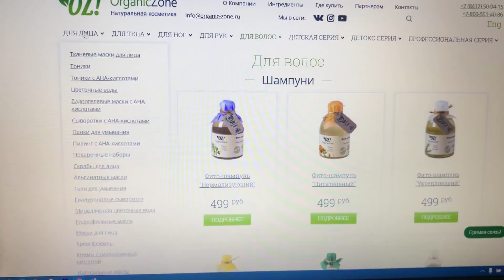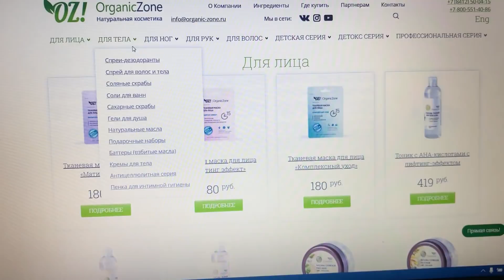ВЛОГ: Мой Первый ПОДАРОК на 8 Марта 🎁 ШОППИНГ в ТРЦ МЕГА